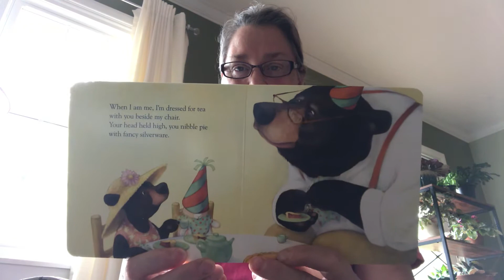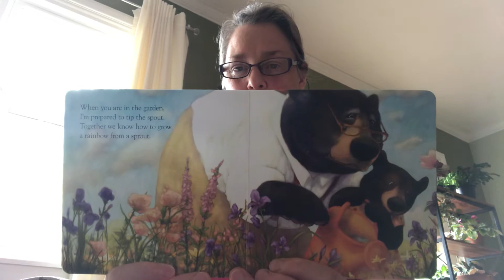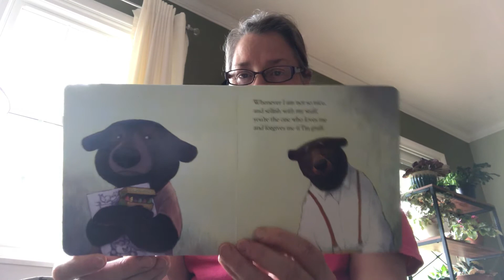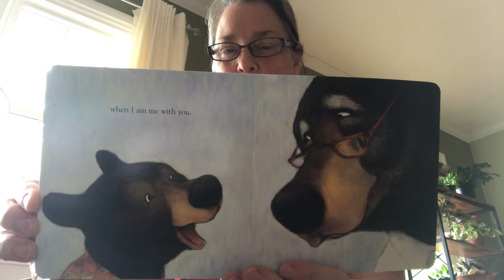5/22/2020 Mrs Diggins reads “Me and You”